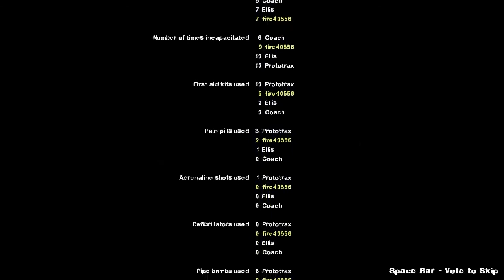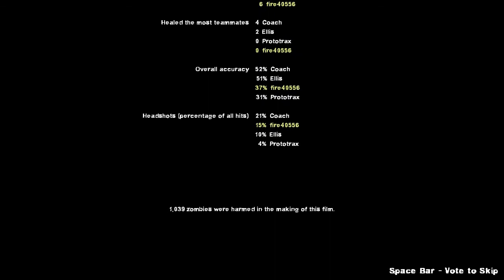Left 4 Dead 2: Ep #2 - Peter The Pan Returns!